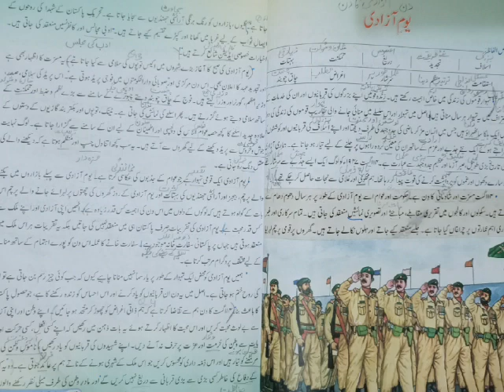Class 7 : Urdu : Youm-e-Azaadi : Reading